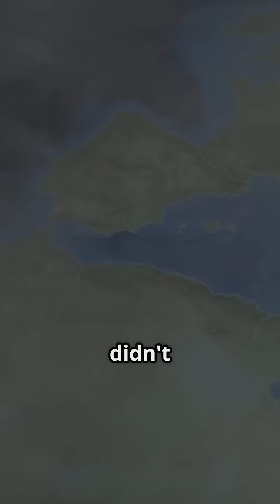Experts Stunned By 1 Million Year Old Archaic Homo Discovery in Spain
Unearthed in Spain, the remarkable 1.1-million-year-old facial bones of archaic Homo erectus are shedding light on our ancient ancestors! In this quick dive, we explore the significance of this groundbreaking discovery and what it reveals about early human evolution. Witness the stunning visuals of the excavation site and the intricate details of the fossilized remains that tell a story of survival and adaptation. Join us as we piece together the mystery of our lineage through this incredible find.

OUTLINE:

00:00:00 1.1-Million-Year-Old Facial Bones of Archaic Homo Found in Spain